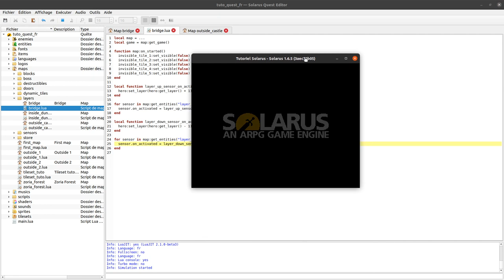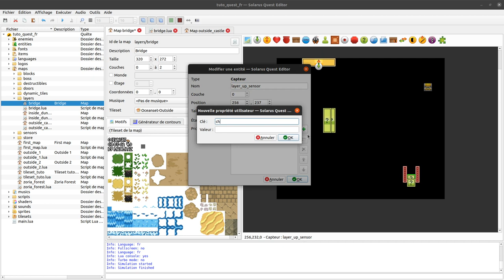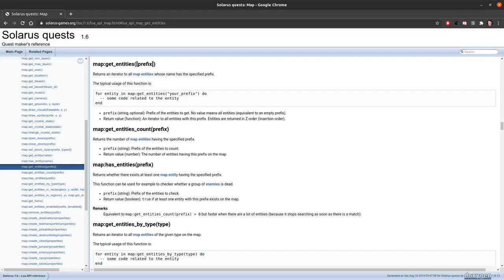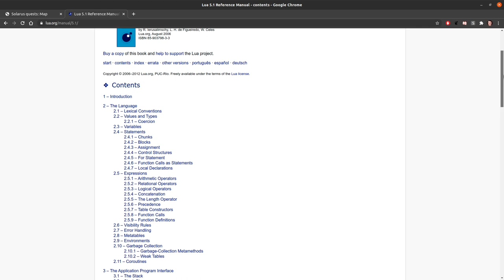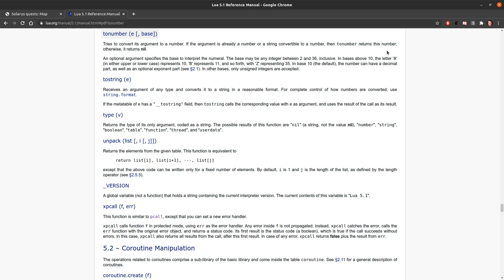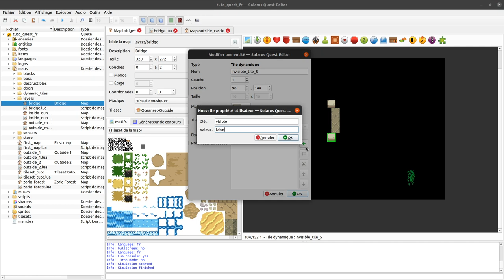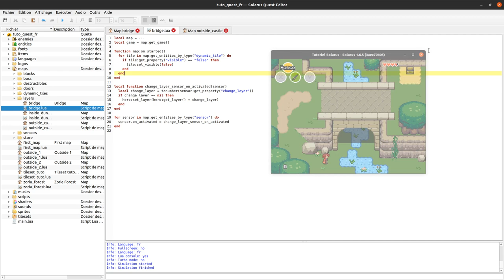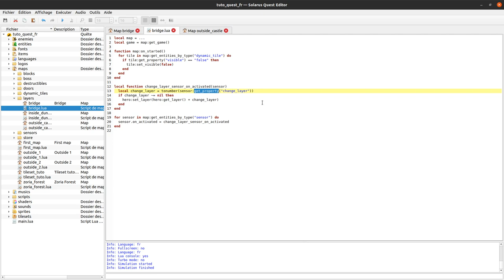Tutoriel Solarus 1.6 [fr] - #48 : Les propriétés utilisateur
Les propriétés utilisateurs permettent de factoriser le code en donnant aux entités des comportements définis dans des scripts, sans avoir à se baser sur le nom des entités.